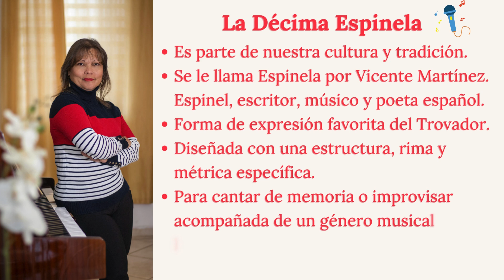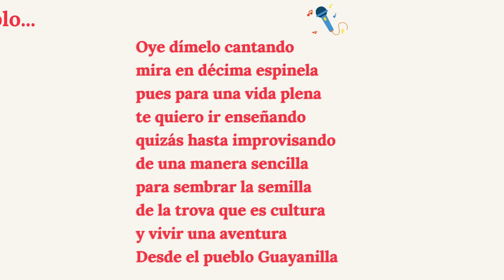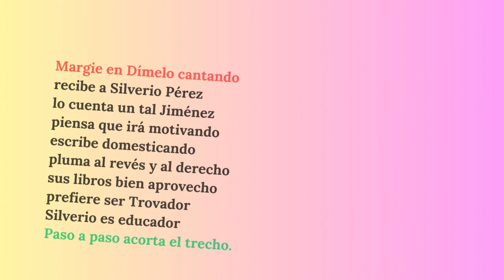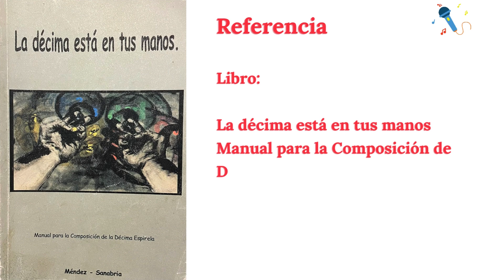Décima Espinela Para Una Vida Plena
Información básica para aprender a componer décima espinela de una manera fácil y sencilla.